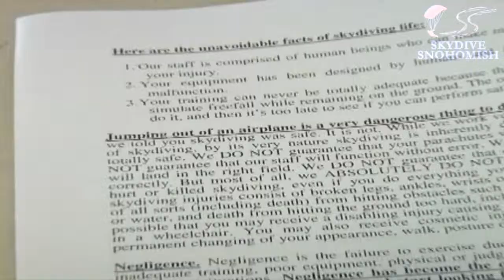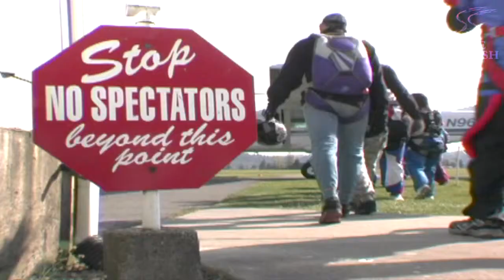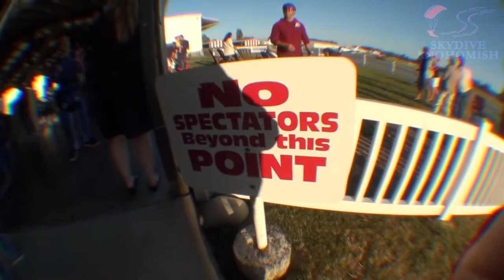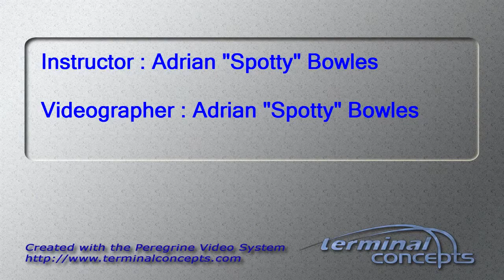Robert Beyer's Tandem skydive!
Robert Beyer's tandem skydive on Sunday, July 14, 2013 with Adrian "Spotty" Bowles.